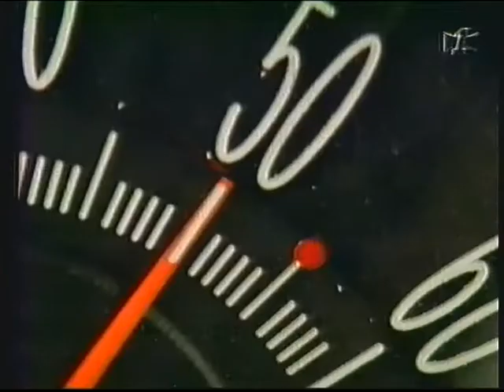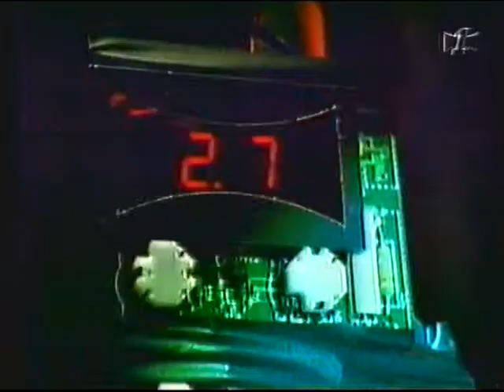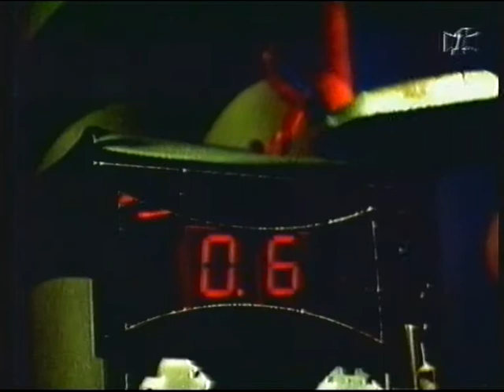FilmNet 1 | continuity | 1996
End of a programme
FilmNet ident
FilmNet promo: premieres
FilmNet trailer: Speed
FilmNet trailer: Poetic Justice
FilmNet promo: Late-night films
FIlmNet slide: Natural Born Killers
FilmNet ident: Natural Born Killers